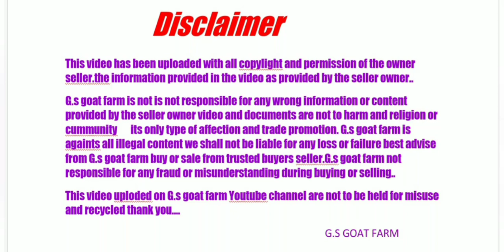Top quality totapari goats kids for sale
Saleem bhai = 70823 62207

top quality totapari kids for sale
totapari goats kids
totapari kids for sale
totapari goats
masha Allah goats